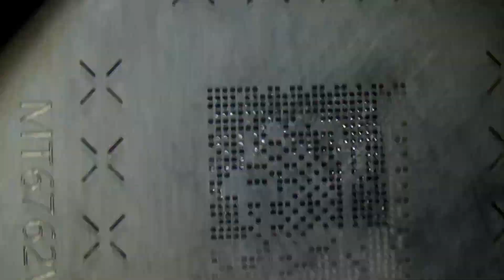Samsung A03s Mediatek MT6765 Helio P35 (12nm) CPU Reball